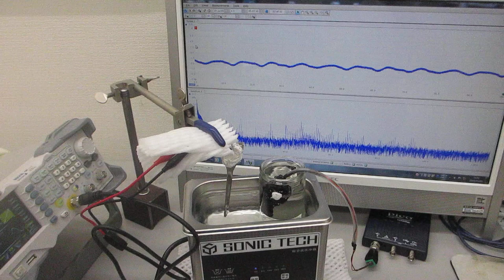超音波とファインバブルによる表面改質処理を行った、超音波洗浄器（42kHz 35W）